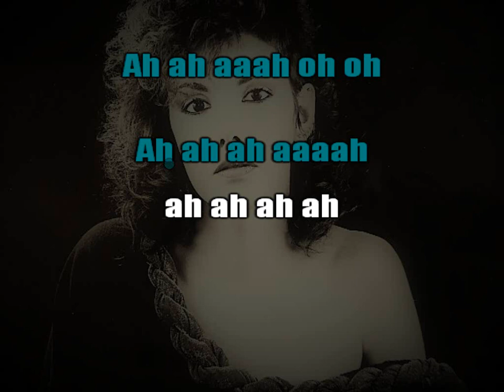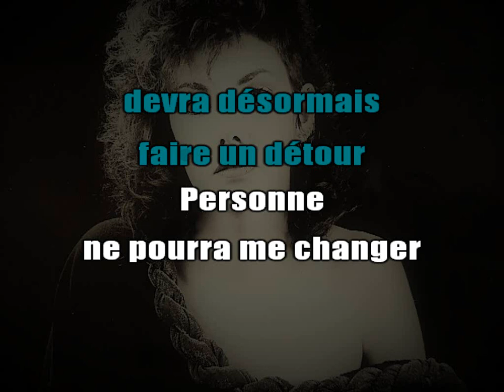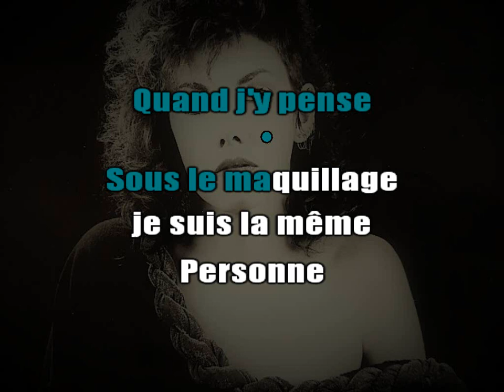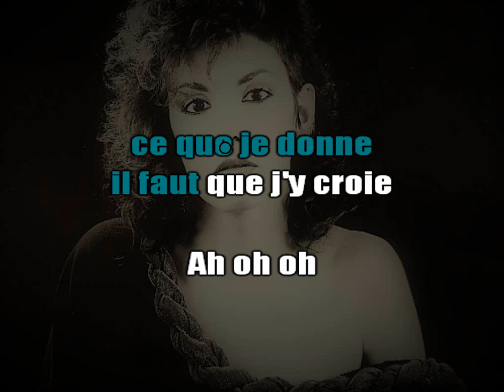Jano Bergeron - Personne ne pourra me changer (Karaoke)